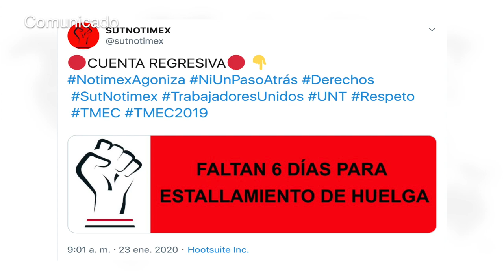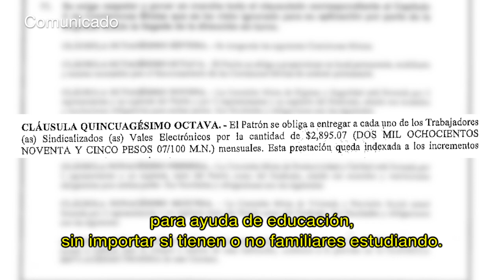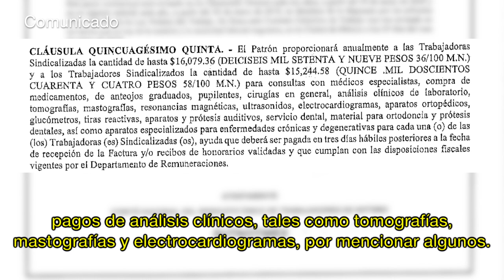Pide SutNotimex imposibles para justificar su huelga ilegal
Los excesos, dispendios y despilfarros se hacen presentes en el pliego petitorio presentado por el Sindicato Único de Trabajadores de Notimex SutNotimex, ante la junta de conciliación y arbitraje, ya que contiene cláusulas que violan la Ley de Austeridad Republicana, y pretenden justificar el estallamiento de una huelga ilegal.